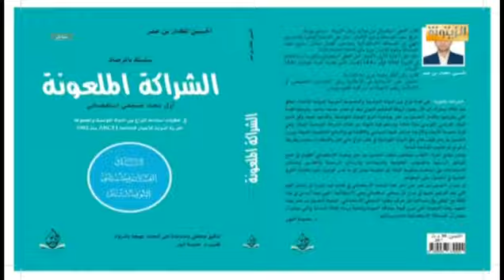الحسين بن عمر:شركة يوسف اللطيف مدانة بأكثرمن 2.2 مليار للبنك الفرنسي التونسي وأعلنت إفلاسها سنة 2019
الحسين بن عمر: صادم: شركة يوسف اللطيّف مدانة بأكثر من 2.2 مليار للبنك الفرنسي التونسي وأعلنت إفلاسها سنة 2019